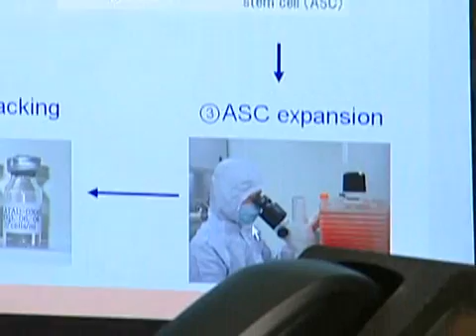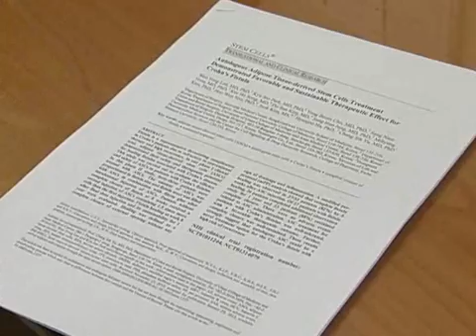Cure for Crohn's fistula increasingly likely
Dr. Chang-Sik Yu and his team from AMC's Division of Colorectal Surgery have confirmed the efficacy of a novel stem cell therapy for Crohn's fistula, a complication of the rare and incurable digestive disorder.

In a study conducted from January 2010, Dr. Yu's team treated 33 Crohn's fistula patients by injecting their lesions with adipose stem cells. Fatty tissue taken from the patient's own belly or thigh was used to produce the stem cells.

Eight weeks after the injections, 27 of the 33 patients showed complete closure of the fistula, which showed success rate of 82%.

Crohn's fistula is a common complication of Crohn's disease. Inflammation near the anus causes an opening or channel to form inside the digestive tract, resulting in chronic inflammation and often infection.

Patients need to live with a drainage tube in order to prevent leakage of pus or feces, making daily life difficult. There was a high risk of recurrence after the surgery.

Dr. Chang-Sik Yu / Division of Colorectal Surgery
Crohn's fistula has always been very difficult to cure. Conventional treatment is effective in only 50% of cases, and patients continue to suffer from symptoms and recurrence. Our stem cell therapy showed favorable outcomes, with complete closure of the fistula in about 80% of the patients.

The therapy involves producing a stem cell agent using fat extracted from the patient's own belly or thigh. The adipose stem cells are separated, cultivated, and injected as a therapeutic agent into the fistula.

This novel stem cell therapy is significant in that it causes no damage to the sphincter or surrounding tissue, and there is no need for a drainage tube.

The research findings were recently published in academic journal called Stem Cells.